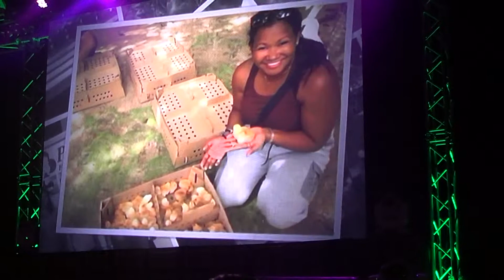Ms. Tina Morados-Papillon of Pamora Farm Inc. - Awardee, Most Inspiring Agripreneurs of GO NEGOSYO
This video was taken during GO NEGOSYO's AGRINEGOSYO SUMMIT at World Trade Center dated 25 July 2014.Great honor to setup Pamora Farm's WATCH OUT FOR HER UPCOMING BUSINESS TIPS ON NEGOSYOLINK SPOTLIGHT!!!